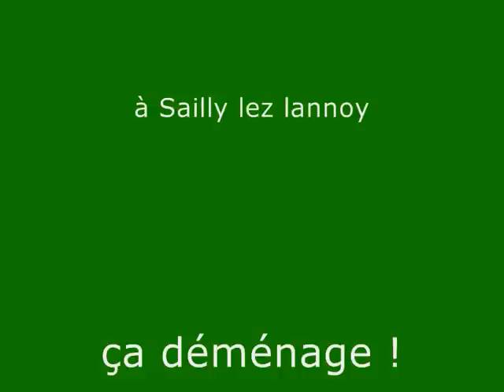ECOLE NOUVELLE ça déménage !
Sailly lez lannoy 1er village de France. après la frontière l'école migre dans ses nouveaux locaux.- 64 volontaires aident au déménagement.
Il suffit de demander et des gens de bonne volonté sont là.